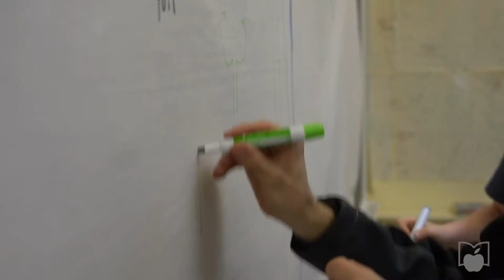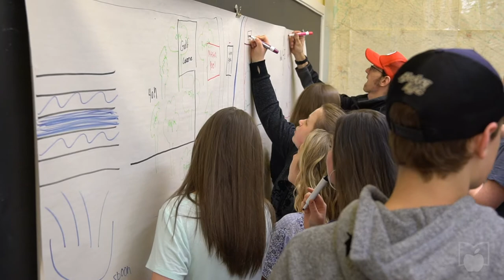Mitchell District High School Promo Video - 2020